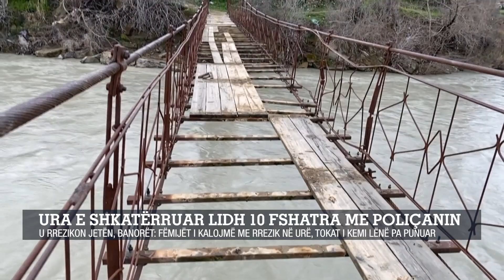Ura e shkatërruar lidh 10 fshatra me Poliçanin/U rrezikon jetën, banorët:fëmijët i kalojmë me rrezik